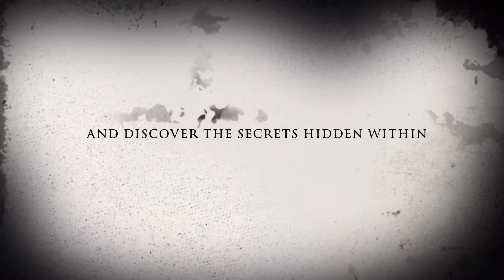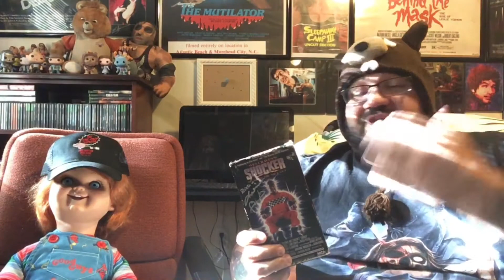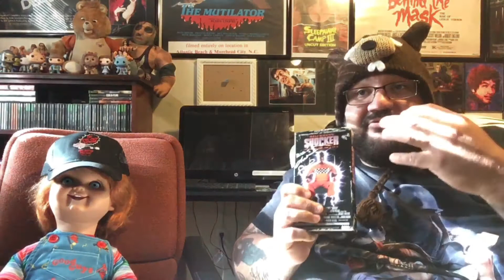Shocker vhs review not a real horror movie just a action /drama .. having fun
Me and Oscar share our thoughts on the hit movie shocker staring Mitch pileegi, Peter berg director Wes craven